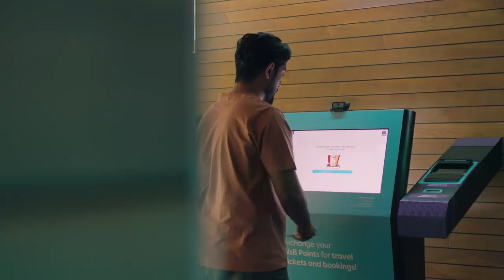Instant card issuance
Open an account and receive your card instantly.